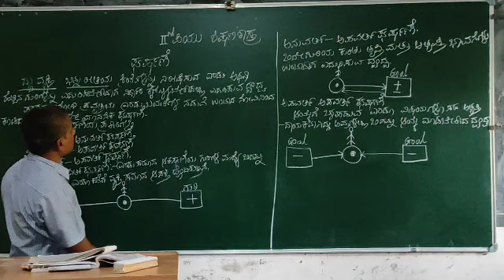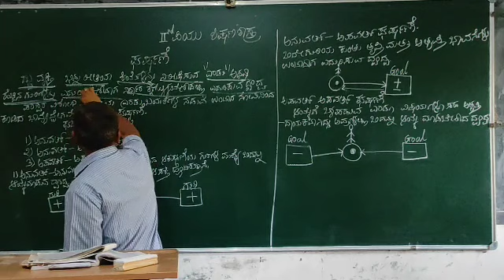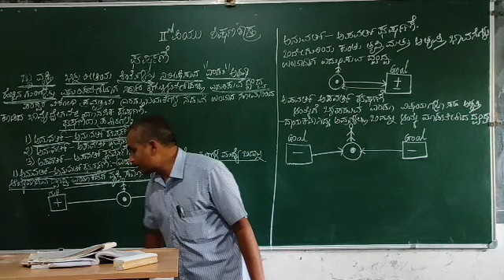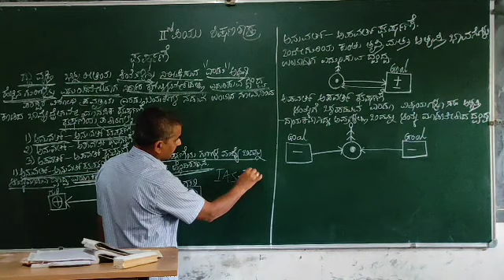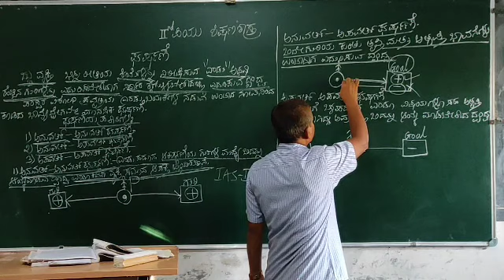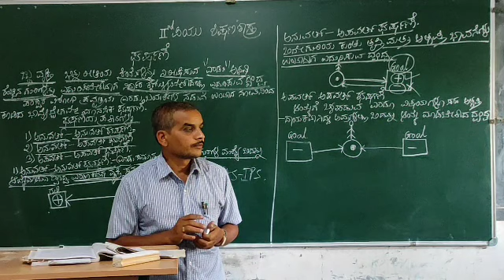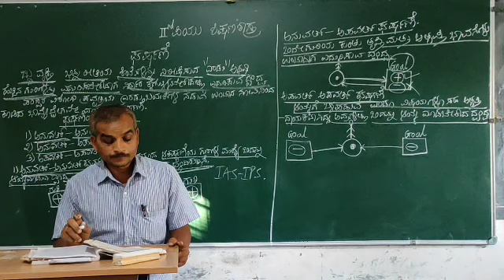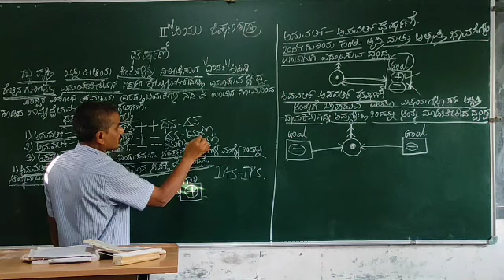2nd PUC Education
Mentally conflict